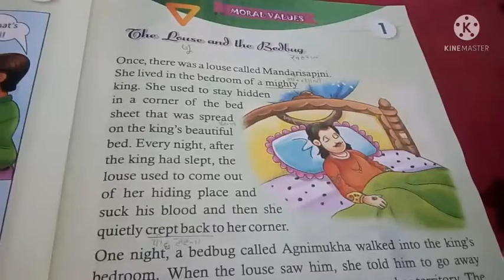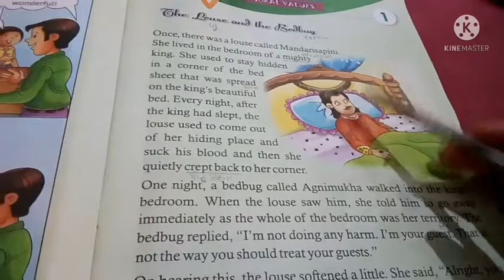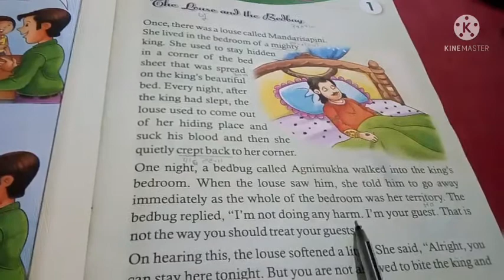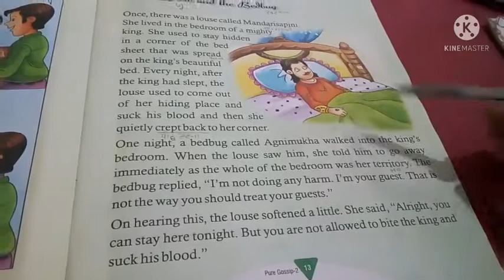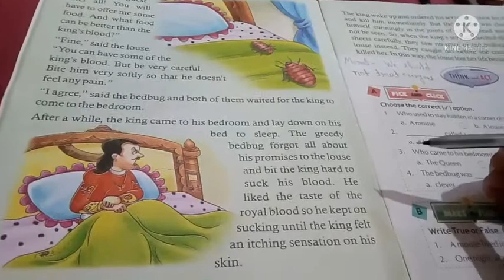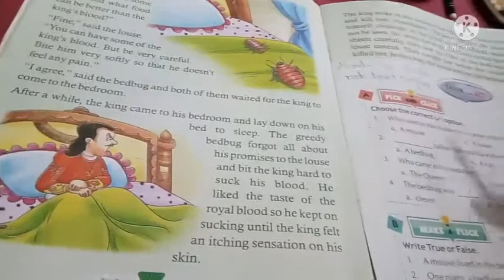MS class 2 by Madhu mam revision chapter 1